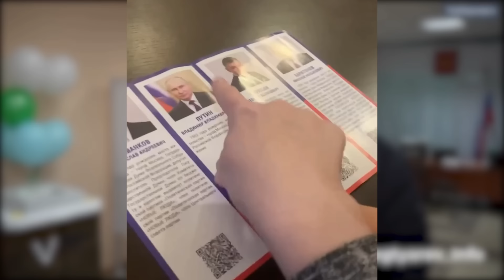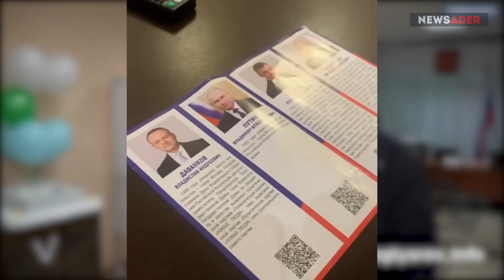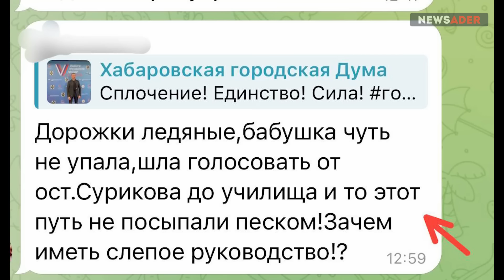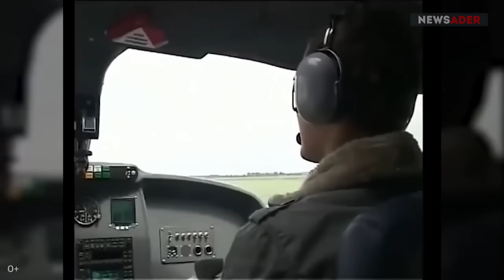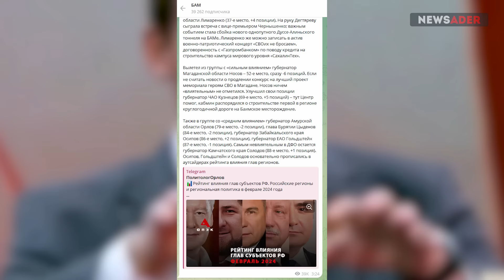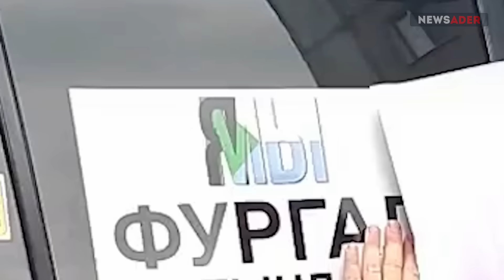Хабаровск под оккупацией Путина: гопники, бандиты, сво. Столица ДВ-республики – снова в 90-х